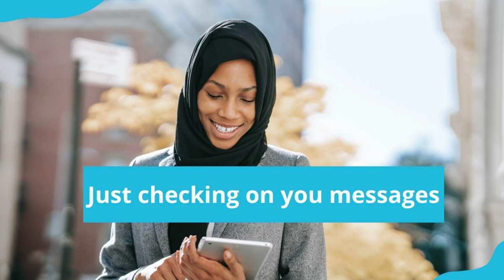Inarrestable - Do everything for me (20024)